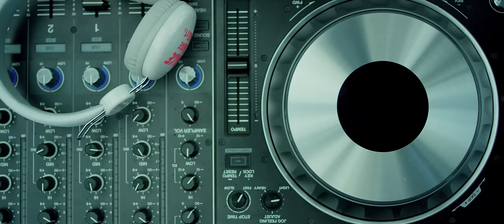Anette Aghabekyan - Im Kes - Official Music Video - Armenia 🇦🇲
Lyrics: Harutyun Harutyunyan
Director: Tigran Avetisyan
D.O.P.: Tigran Avetisyan
Arrangement: Varujo Dilbaryan
Mix & Mastering: Varujo Dilbaryan
Costume Designer: Arayik Gabajyan
Editor: Avetisyan Holding
Makeup: Narine (Beauty Fabric)
Hairstyle: Artak Grigoryan

Lyrics:
Ser arev es dardzel,
Sirtn im goghacel,
Siro luysov varakel,
Kyanqn es im gunavorel.
Qez yntrel em shateric,
Siraharvel em noric,
Xelqs hanel es teghic.

Ser, ari sirts tam qez,
Chem gtni el qo pes, - Im Kes,
Im ser, voch mekin chem ta qez,
Che, chka el qo pes, - Im Kes...

Я с тобой хотела бы Бали, Бали,
Ты меня отправил Дели, Дели...
Не могу с тобой,
Но ты будь со мной,
Ты для меня самый, самый, самый крутой.

Ser, achqerid nayem,
Hayacqov gerem,
Siro garun nvirem,
Mek hambuyricd halvem.
Aprum em es qez hamar,
Hogus miak degh u char,
Ur el linem hetd tar.